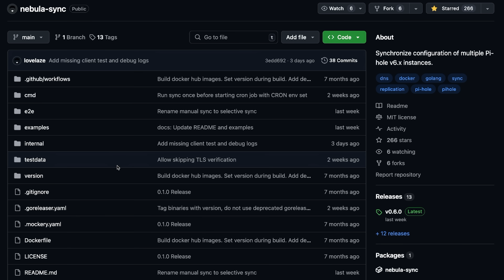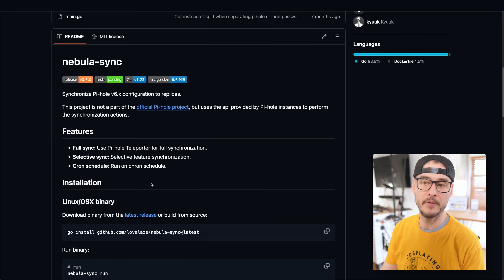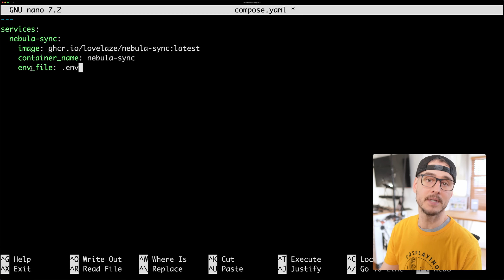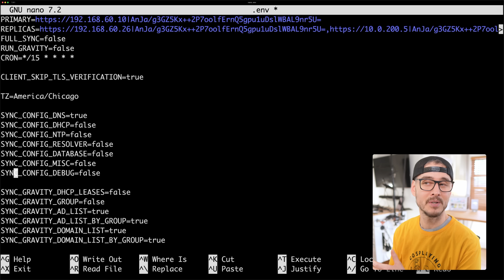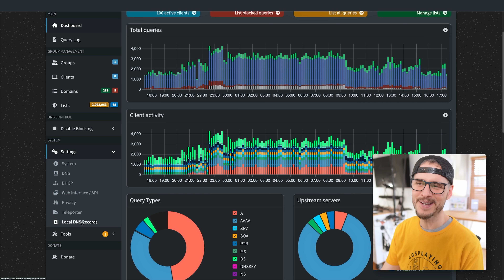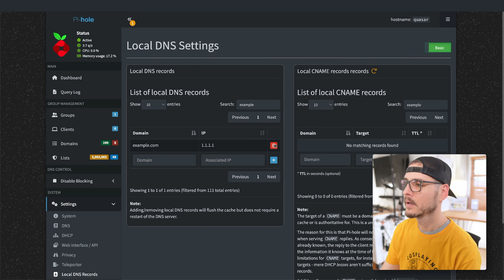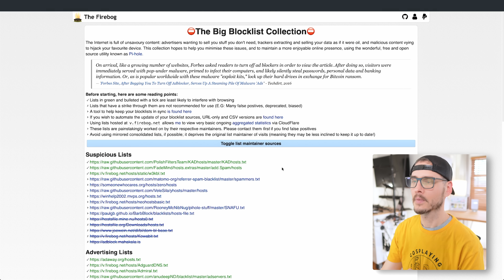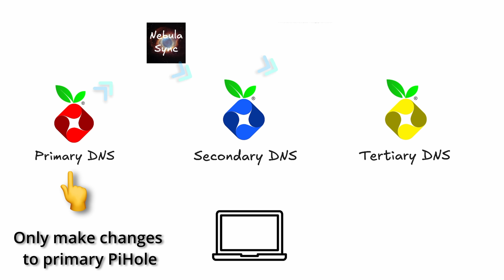Pi-hole Syncing… But Smarter...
Running multiple Pi-hole servers has always been a challenge, until now. In this video, I’ll show you a tool called Nebula Sync that helps keep them in sync, making DNS and blocklist management much easier. I'll walk through how it works, how to set it up, how to choose the right settings, and why it might be useful for your network.  This is a follow-up video to my other popular High Availability Pi-Hole videos but for version 6 and up!

00:00 - Why run multiple Pi-Hole servers?
01:27 - What you need to get started
02:14 - Nebula Sync configuration
03:56 - Creating a Docker Compose Stack
04:46 - Nebula Sync settings explained (and why I set them)
10:26 - Testing our configuration
12:01 - Adding DNS records to the Primary DNS
13:31 - Verifying on the secondary DNS
13:50 - Verifying deletes
14:30 - Running our compose stack for production
15:15 - Blocklists I use
16:06 - You should always use the Primary DNS server